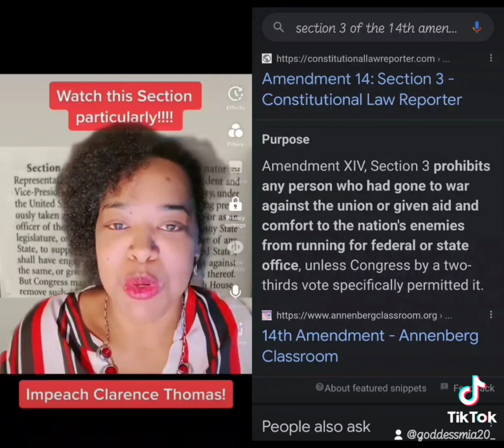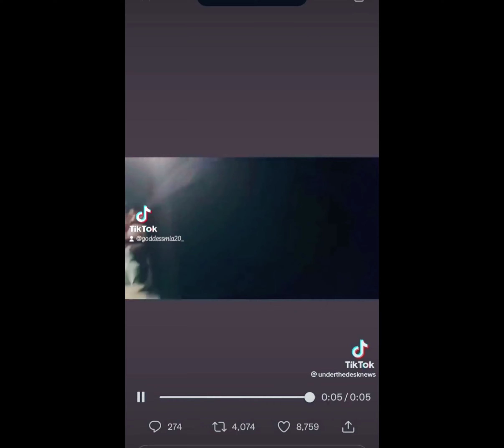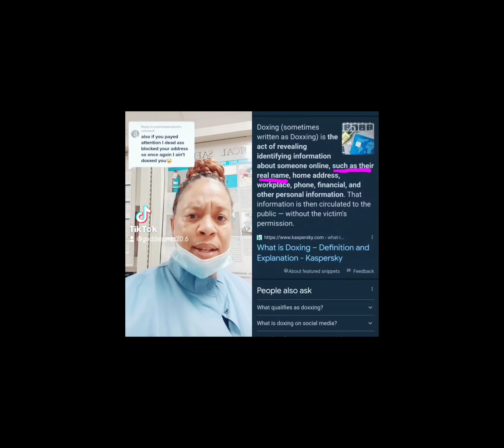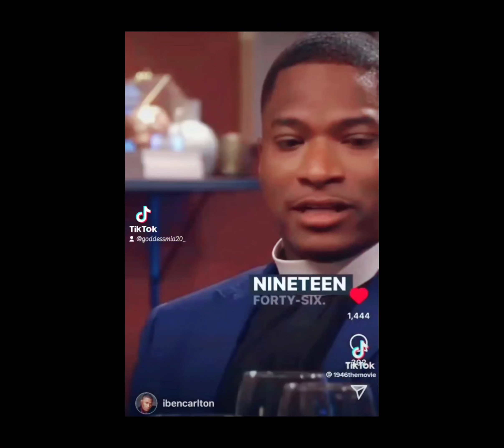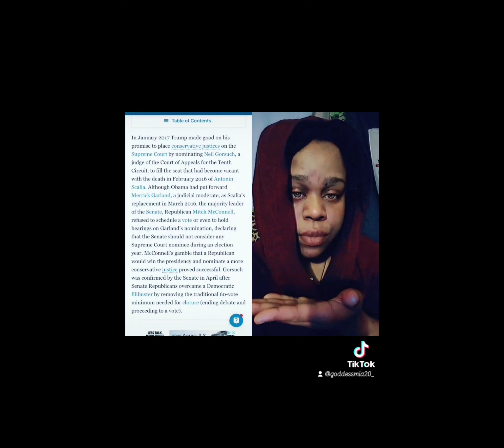Goddess Mia Tiktoks 6/26/22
Follow Goddessmia20_ & Realgoddessmia20 on tiktok